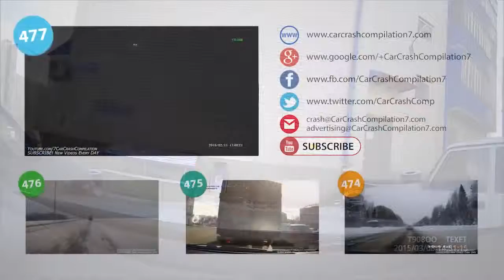Car Crashes Compilation # 490 March 2015 Подборка Аварий и ДТП 2015 Март 720p